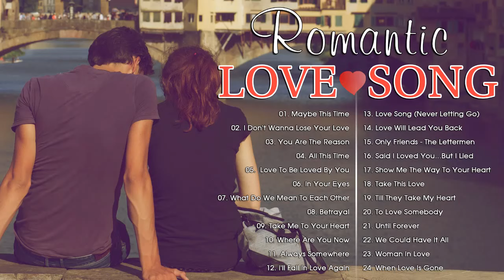Most Old Beautiful Love Songs Of 70's 80's 90's - Best Romantic Love Songs Ever